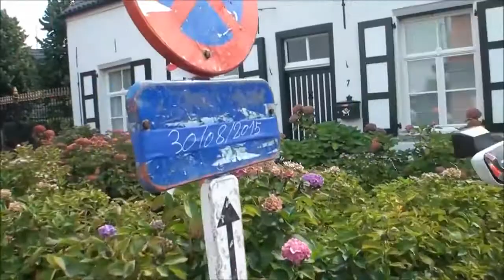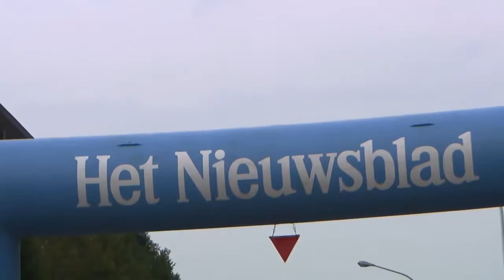Antwerp Port Epic/Schaal Sels 2015 MIX Robin Stenuit (Mudder/Maïs Edition)